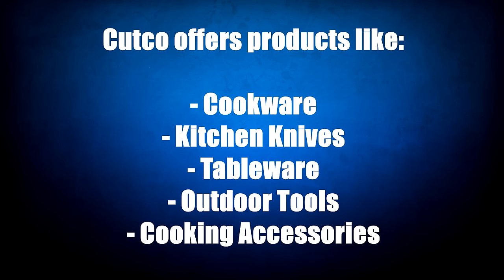CUTCO Review | #1 Problem cutco reps face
CUTCO Review:

Cutco Corporation, once in the past Alcas Corporation, is the guardian organization of CUTCO Cutlery Corp., direct deals promoting organization Vector Marketing, KA-BAR Knives Inc. what's more, Schilling Forge. Its essential image is the name Cutco.

The organization was established in 1949 by Alcoa and Case Cutlery (henceforth "Al-cas") to fabricate blades. The administration obtained the organization from Alcoa in 1982, and the organization gained Vector Marketing Corporation in 1985.

In mid 2009, Alcas changed its name to Cutco, the name of the essential item.

Cutco built up the Cutco Foundation in 1996 to add to groups in which Cutco has a generous vicinity. The Foundation has given to Pi Sigma Epsilon's yearly Pro-Am Sell-A-Thon, a yearly deals rivalry for understudies. Cutco is especially dynamic close to its home base of New York, and the Foundation has added to St. Bonaventure University, Southern Tier Catholic Schools, Friends of Good Music, Jamestown Community College, Comstock Hospice Care Network, Alfred University, Olean General Hospital and the Allegheny River Valley Trail.

Cutco is a brand of cutlery and kitchen extras straightforwardly advertised to clients through in-home exhibits by free deals agents who are for the most part understudies. More than 100 kitchen cutlery items are sold under the Cutco name, and in addition a mixed bag of kitchen utensils, cookware, wearing and outside blades. The blades are made in the U.S.A. by American laborers produced using American steel and accompany an eternity ensure.

Despite the fact that the items are not normally obtained in retail locations, Cutco has opened six its could call its own retail locations: Indianapolis, Indiana; Okemos, Michigan; St. Louis, Missouri; Novi, Michigan; Edina, Minnesota; and Erie, Pennsylvania.[4] The organization's blades are created in Olean, New York, United States, while different items are made in Mexico and China. Scam? No, Cutco is not a scam.